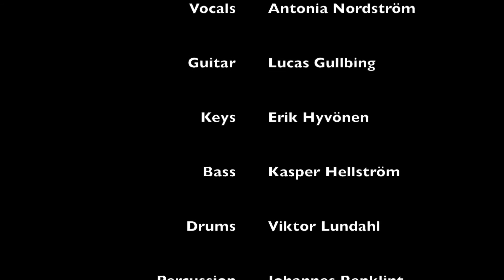Gone Under (cover) - Shayna Steele ft. Snarky Puppy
Live från Antonia Nordströms examenskonsert på Furuboda folkhögskola. Cover på Gone under av Shayna Steele och Snarky Puppy från skivan Family dinner vol1.
Vocals - Antonia Nordström
Guitar - Lucas Gullbing
Keys - Erik Hyvönen
Bass - Kasper Hellström
Drums - Viktor Lundahl
Percussion - Johannes Renklint
Saxophone - Gustaf Janernäs